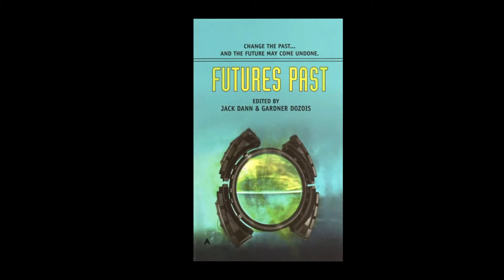O Brave Old World!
Happy New Year from The Avram Davidson Universe! Stay brave!  O Brave Old World! Originally published 10/1976 in Beyond Time and later in Futures Past and now available on audible.com in The Other Nineteenth Century.